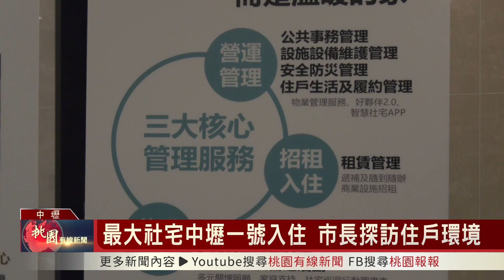桃園有線新聞20221110-最大社宅中壢一號入住 市長探訪住戶環境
社會住宅位於中山東路、龍文街口，工程總經費48億元，11月1日正式起租入住，一共957戶，並提供非營利幼兒園、市民活動中心、社區照顧關懷據點，市長鄭文燦也前往探訪居住環境，同時致贈入厝禮，恭喜市民入住。